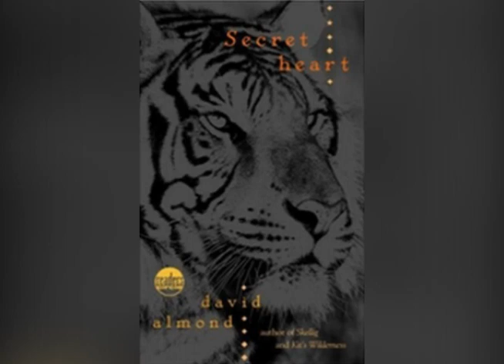Secret Heart: "Outer-Natural" - George Ellsworth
This is the full version of the 2nd song heard in the 24th episode of The Tale Collector, "Secret Heart."

“Outer-Natural”
Composed and performed by George Ellsworth